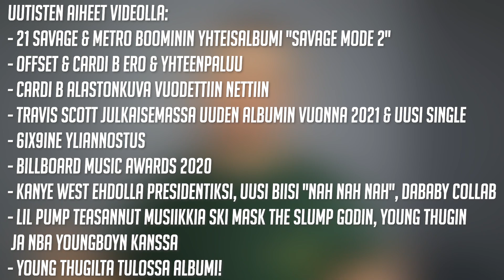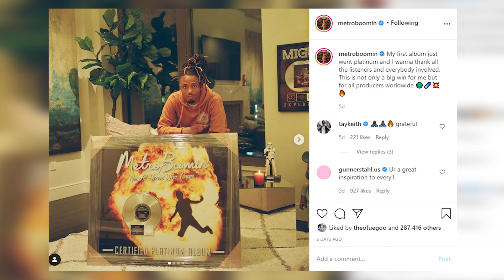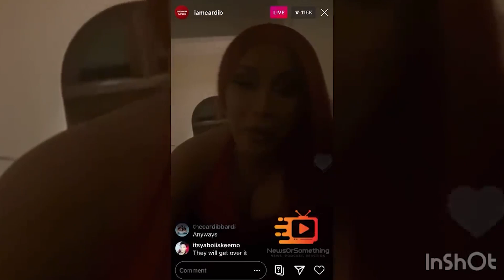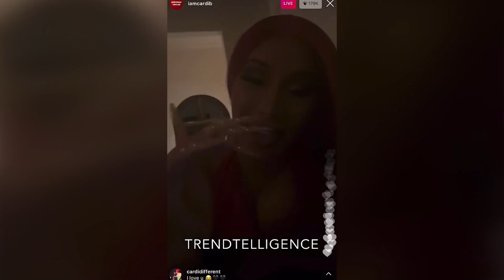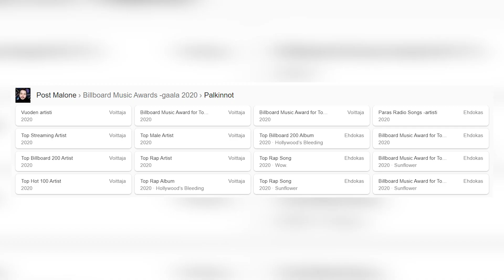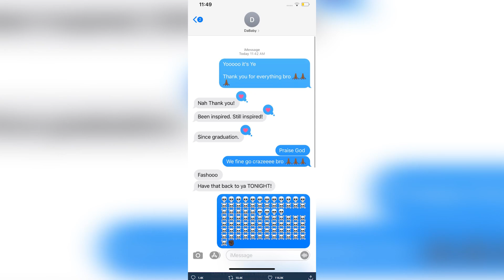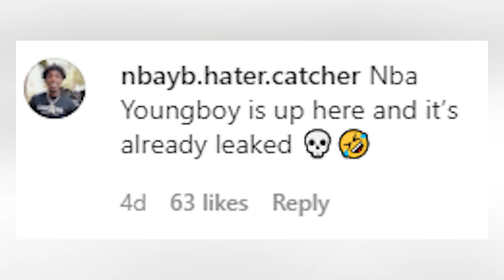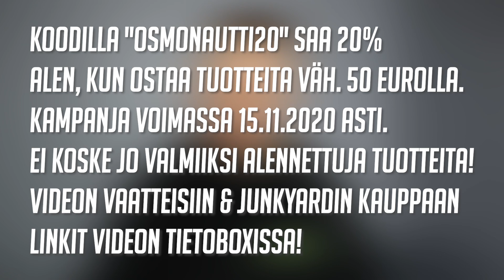Travis Scott kertoi tulevan levynsä julkaisuajan | Kanye Westistä tulossa Yhdysvaltojen presidentti?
Alekoodi Junkyardille:

OSMONAUTTI20
20% alennus yli 50€ tilauksiin
Koodi ei koske aletuotteita
Voimassa 15.11 saakka

Vaatteet, jotka mulla oli videolla päällä!

Video tehty kaupallisessa yhteistyössä Junkyardin kanssa!

Uutisten aiheet videolla:
▷ 21 Savage & Metro Boominin yhteisalbumi "Savage Mode 2"
▷ Offset & Cardi B ero & yhteenpaluu
▷ Cardi B alastonkuva vuodettiin nettiin
▷ Travis Scott julkaisemassa uuden albumin vuonna 2021 & uusi single
▷ 6ix9ine yliannostus
▷ Billboard Music Awards 2020
▷ Kanye West ehdolla presidentiksi, uusi biisi "Nah Nah Nah", dababy collab
▷ Lil Pump teasannut musiikkia Ski Mask The Slump Godin, Young Thugin
 ja NBA Youngboyn kanssa
▷ Young Thugilta tulossa albumi!

TikTok ▷ osmonauttiyt